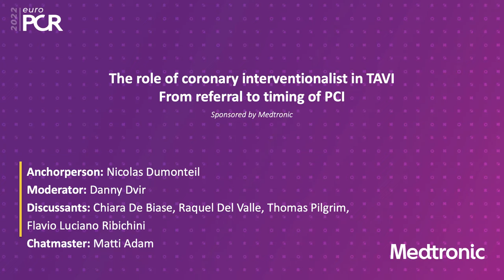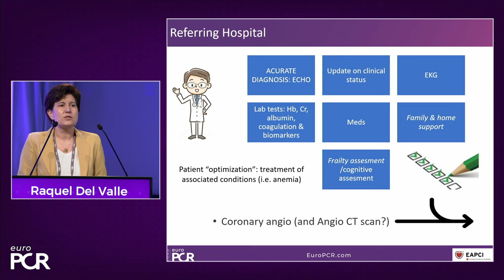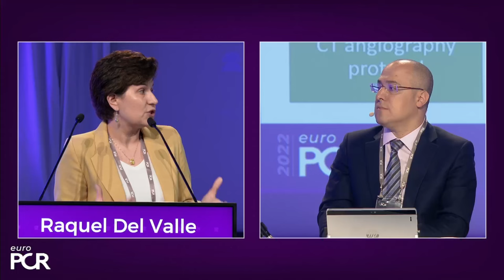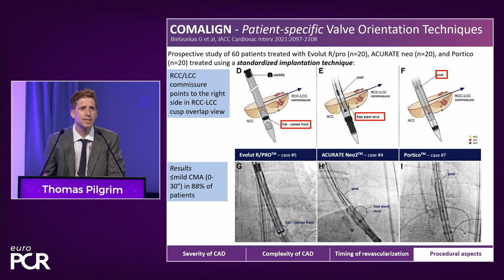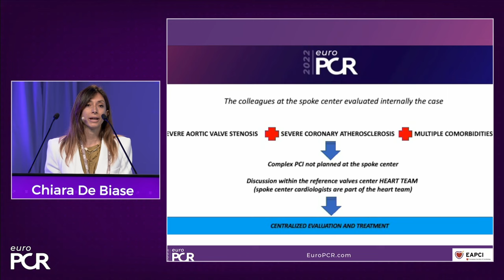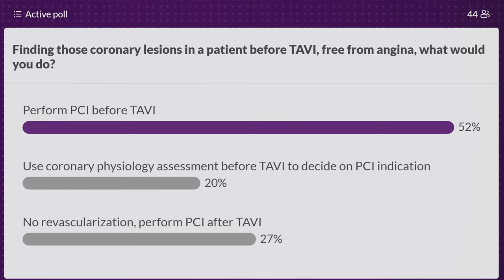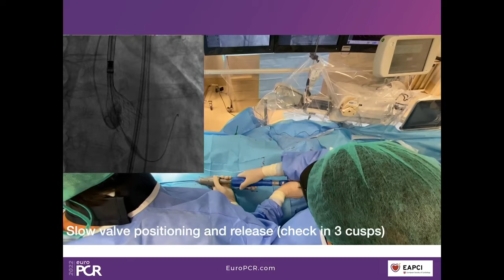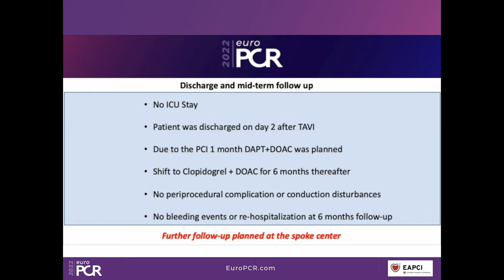The role of coronary interventionalist in TAVI - From referral to timing of PCI - EuroPCR 2022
Consult this session with R. Del Valle, N. Dumonteil, D. Dvir and T. Pilgrim to learn how to contribute to streamlined pre- and post-TAVI patient pathways, to discover updates on the optimised TAVI procedure and appreciate the variances in different valve designs and the long-term patient outcomes, as well as to discuss the right time of PCI in TAVI patients.